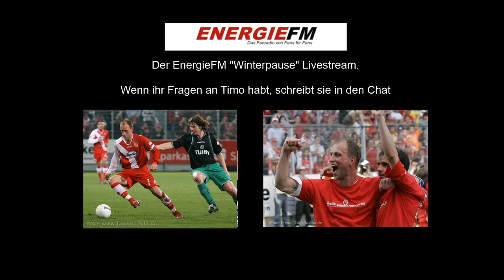Der EnergieFM Winterpausenstream mit Timo Rost, Frank und Nico